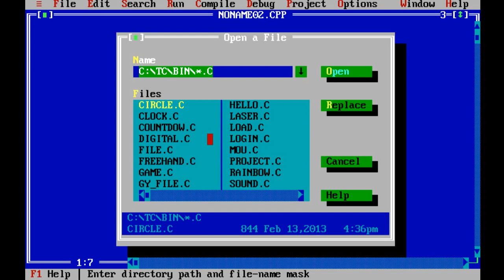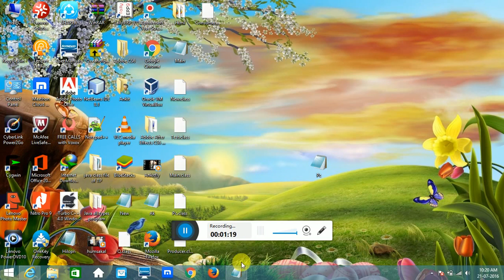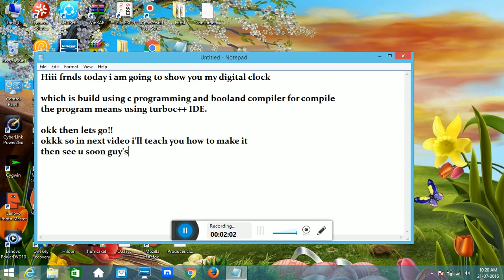Digital clock program in C using graphics and time functions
This program is showing working of c graphics and  time function and complete program of Digital Clock. you can use as a mini project on c programming also.                         MUST WATCH
if you want more program like that and Tutorial on it so comment "MORE PROGRAM" in comment box.

AIM FOR 200 LIKE.

Please S-U-B-S-C-R-I-B-E to "Technical Study buddy" Thanks. जय हिन्द, जय भारत